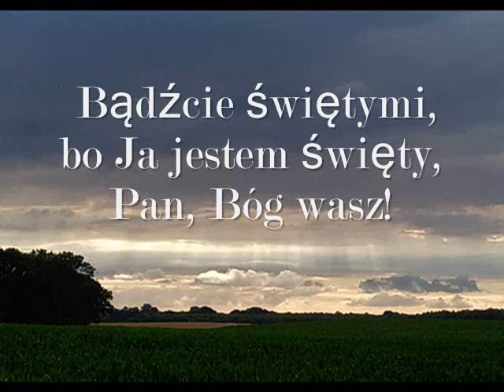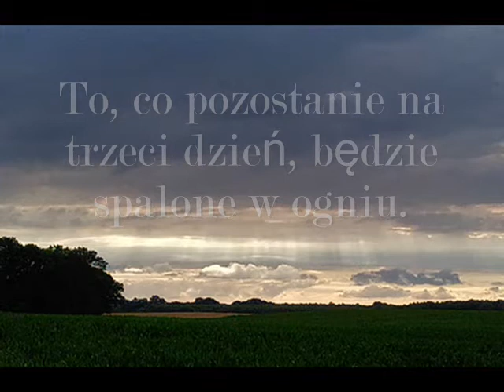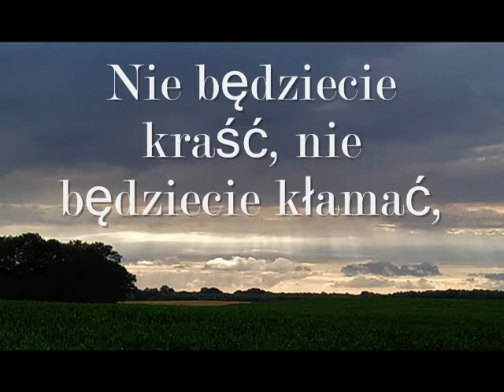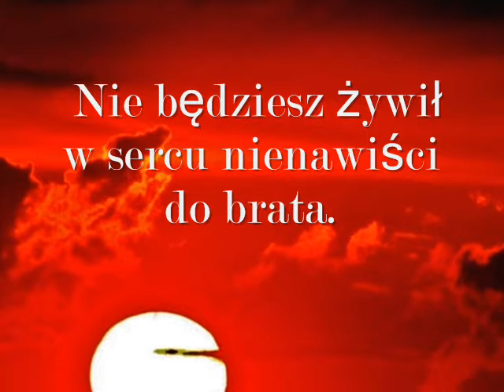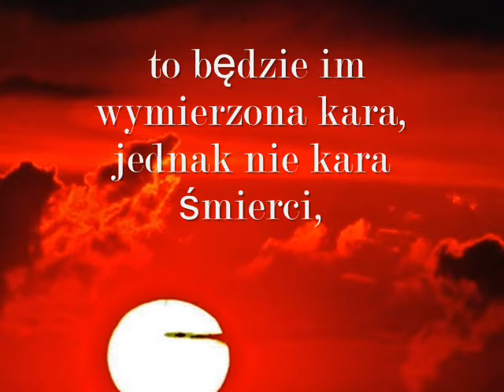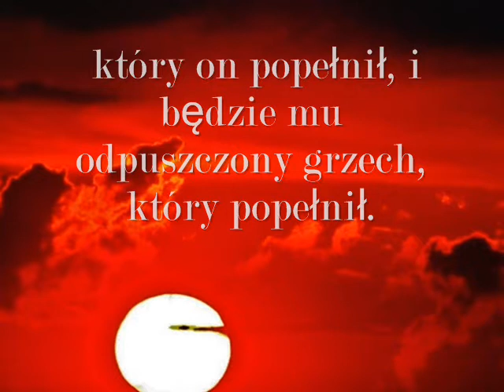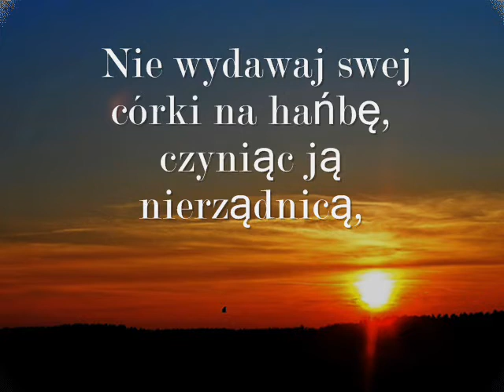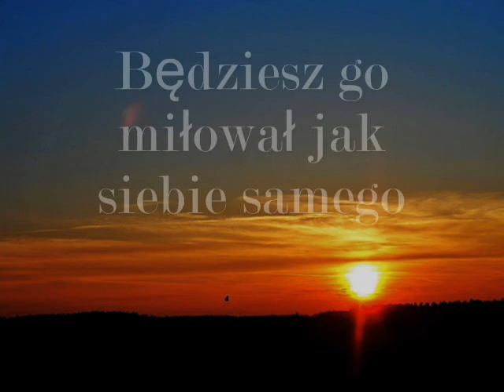Księga Kapłańska - ŚWIĘTOŚĆ ŻYCIA CODZIENNEGO - 19